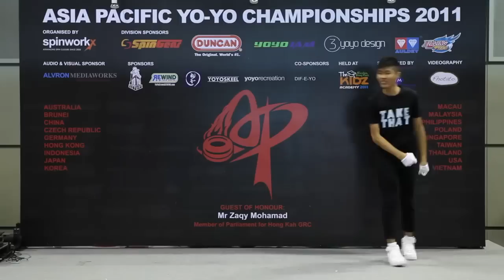AP11: 1A Finals 1st - Christopher Chia(SG) - Asia Pacific Yo-yo Championships 2011